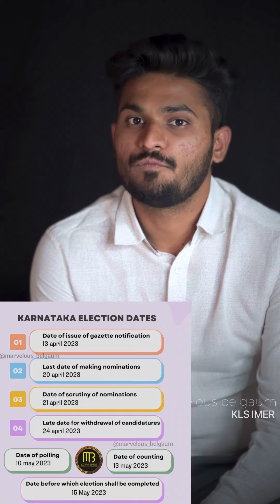About Karnataka Assembly Elections 2023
Because to give you knowledge and make you aware about the facts of Election, Statistics of voters, Past political scenario, Scheduled dates of Election, and the meaning and rules of code of conduct.
We the Team of KLS IMER collaborated with Team Marvelous Belgaum have taken up this opportunity to create and spread awareness about Elections.
Thankyou